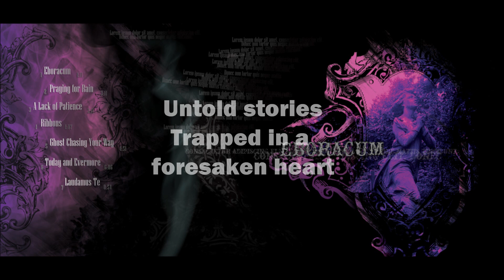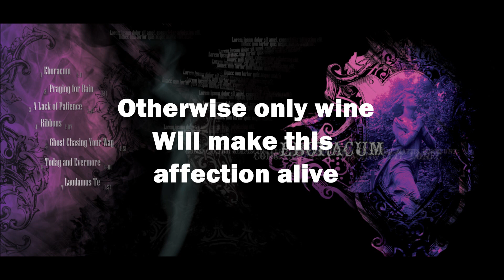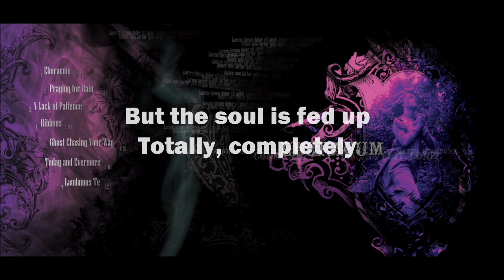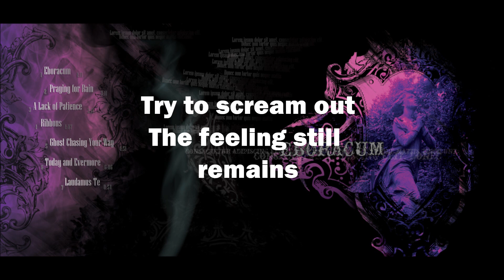Eboracum - A Lack of Patience (2011) [with lyrics]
A Lack of Patience from the Eboracum EP (2011)

Music & lyrics: Fatimah Almeida
Instruments & instrumental arrangements: Andreas Horber

Instruments recorded in Chur, Switzerland
Vocals recorded in São Paulo, Brazil

Mixed and mastered by Rico Oechsle & Yves Zogg

Layout & graphics by Jean Sinthie